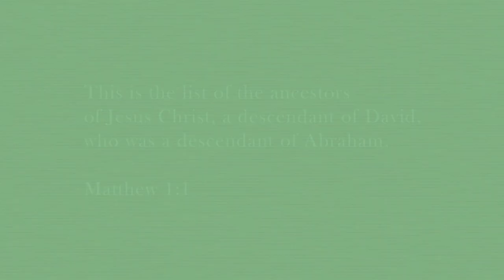Birth of a King Trailer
Making Jesus King of your life is not a selfish act. Some people have a selfish spiritual life. It’s all about “me and God”. Jesus is simply a visa to heaven, nothing else.

Warning: If you make Jesus King of your life, He’ll turn your life upside down. He’ll ask you to co-build the Garden of Eden in this world. He’ll bless you, yes, but only so that you can be a blessing to the world.

Question: How can you build God’s kingdom in your circle? In your workplace? In your area of influence?

Let’s end with the words of Pope Paul VI when he said, “Above all the Gospel must be proclaimed by witness. Modern man listens more willingly to witnesses than to to teachers, and if he does listen to teachers, it is because they are witnesses.”